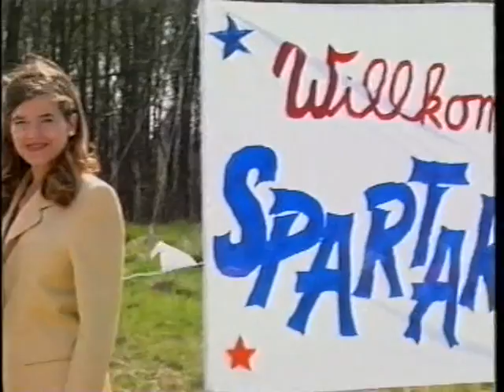Die Wochenshow - Folge 02 (27.04.1996)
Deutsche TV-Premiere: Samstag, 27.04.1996